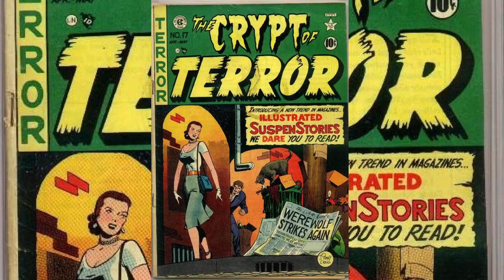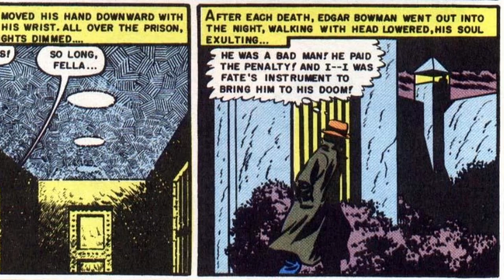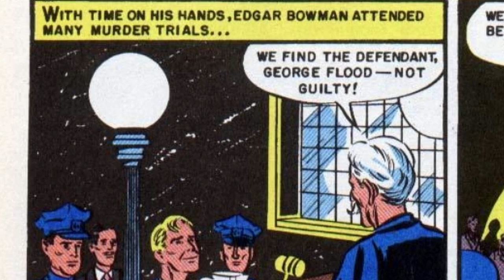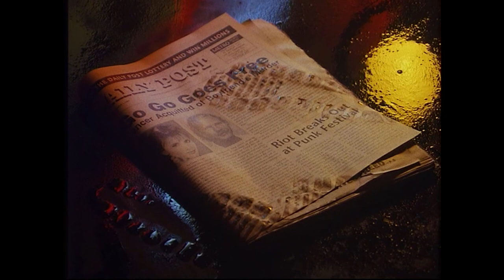Crypt Keeping: Season 1, Episode 1 - The Man Who Was Death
Welcome, kiddies, to the first episode of Crypt Keeping! Explore the vault of horror as we compare the TV series Tales from the Crypt to the classic EC Comics stories it was based on. This episode is a real shocker, a story called The Man Who Was Death. Find out what all the buzz is about! Crypt Keeping: Season 3 begins Friday, May 6!

Tell me what you think about Tales from the Crypt and The Man Who Was Death in the comments!